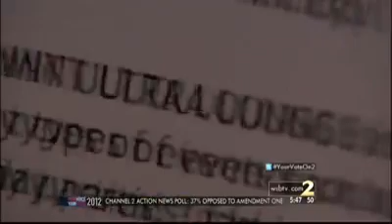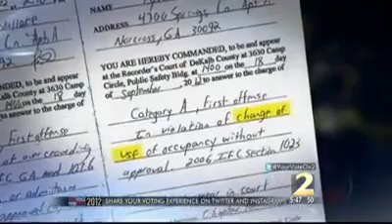DeKalb County News www wsbtv com 0